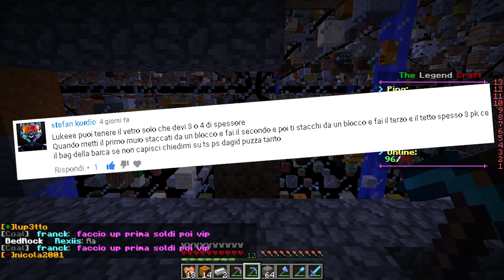Farm Semi-Automatica di Verruche ► SkyGrid [#6]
Breve descrizione video : Farm Semi-Automatica di Verruche ► SkyGrid [#6]
NOMI GIOCHI :
Steam ► Luke17
Minecraft ► Luke17YT
League Of Legends ► Luke17
Ip ts ► luke17.voicehosting.it
Arriviamo a 20 LIKE Per questo video!